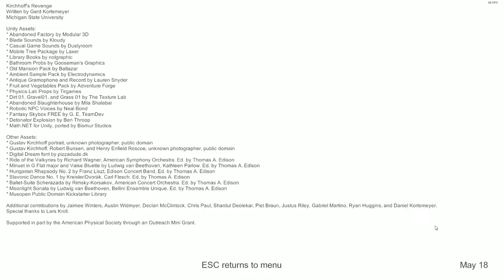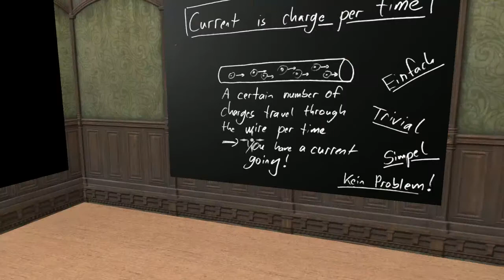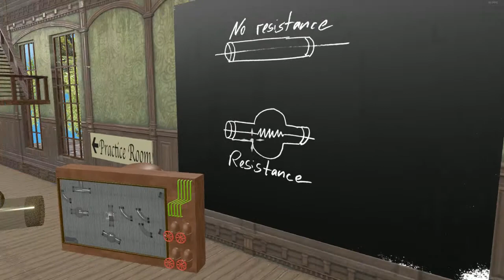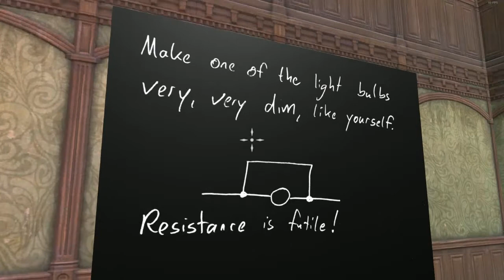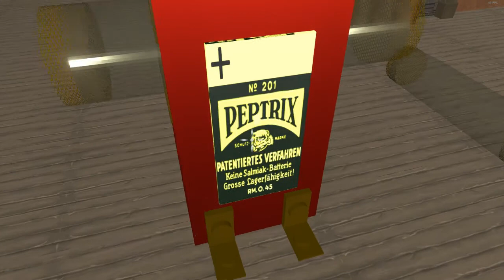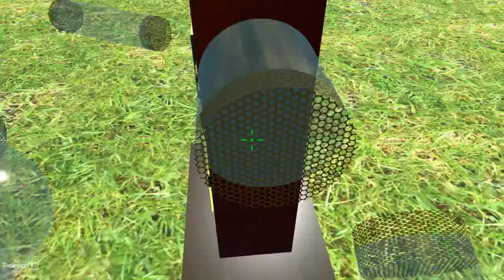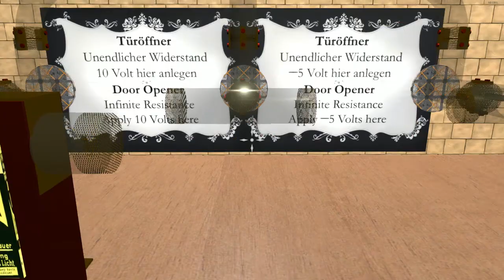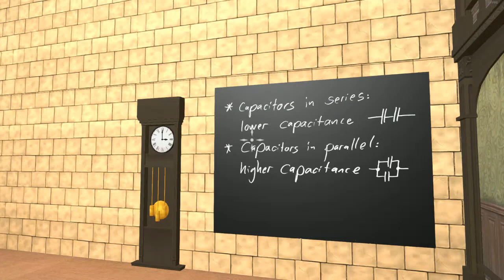Kirchhoff's Revenge (上) - Kirchhoff 教你電路學